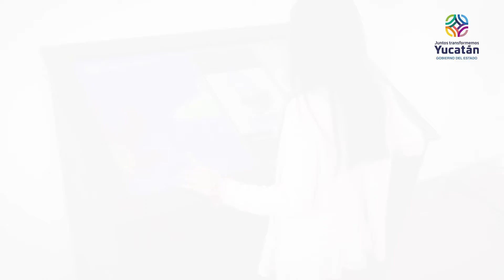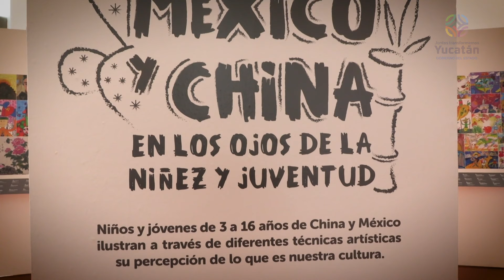México y China inspiran nuevos talentos, desde Yucatán [Video Nota]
Festividades mexicanas y la majestuosidad de las zonas arqueológicas mayas, así como paisajes donde resaltan nuestras playas y selvas, destacan en la exposición "México y China, en los ojos de los niños y jóvenes", que estará hasta mediados de febrero en el Gran Museo del Mundo Maya de Mérida.